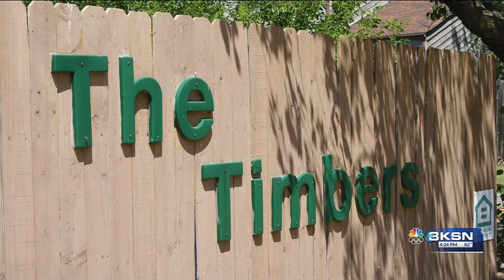Priced Out: Affordable homes needed for disabled people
Finding affordable housing can be challenging in Wichita. For people with disabilities, it is even more difficult.